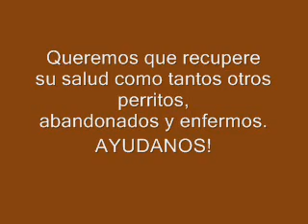Maltrato y abandono: enfermedad!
Deambulaba por las calles en este estado. Algunas personas se apiadaban y le daban comida.
Ahora está en el refugio, en tratamiento.
Ojalá se reponga pronto y le encontremos un hogar para su futuro sin frío, sin discriminación!